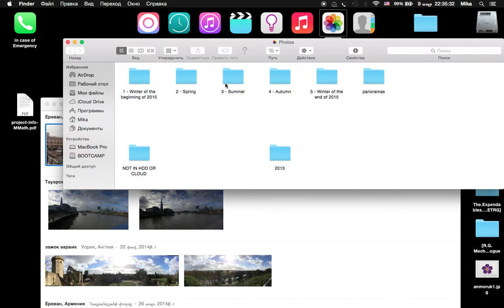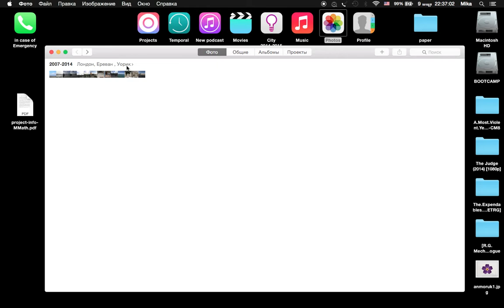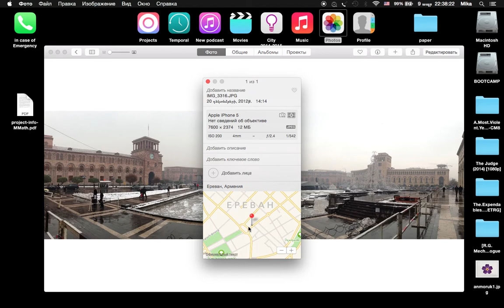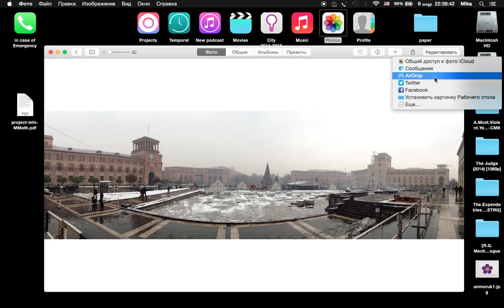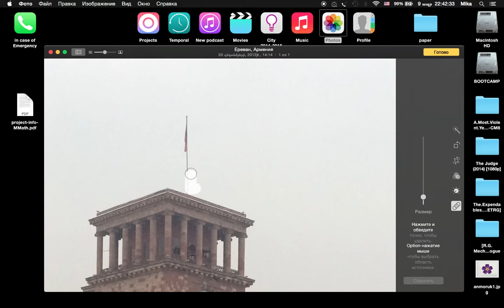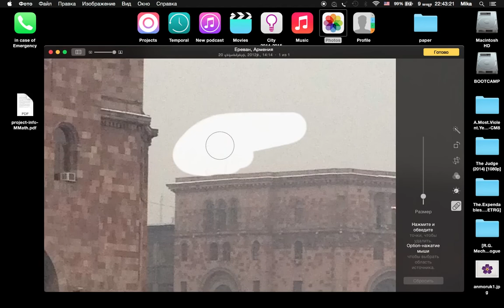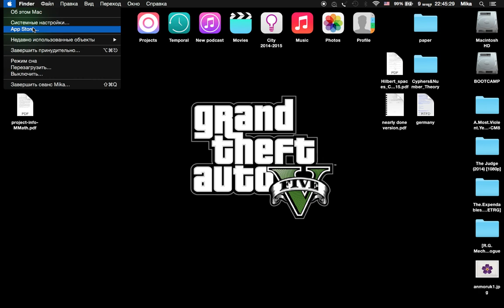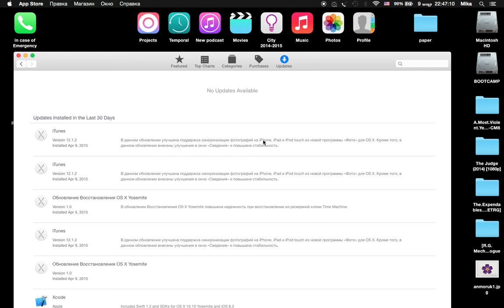Photos Mac OS X 10.10.3 - Ինչ է Իրենից Ներկայացնում?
Իմ սոց.կայքերը

Բոլոր հարցերը ուղղարկեք կամ Facebook-ի էջին կամ այստեղ